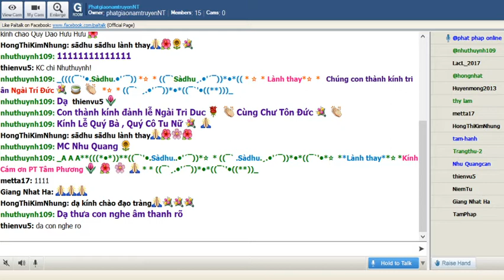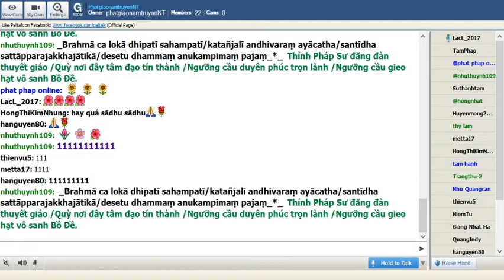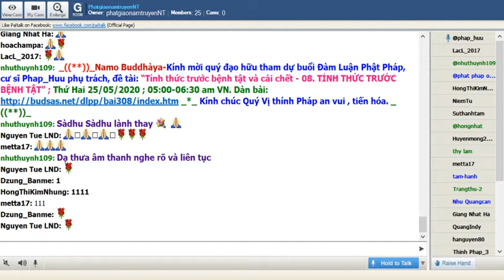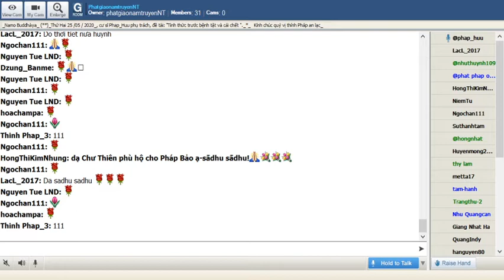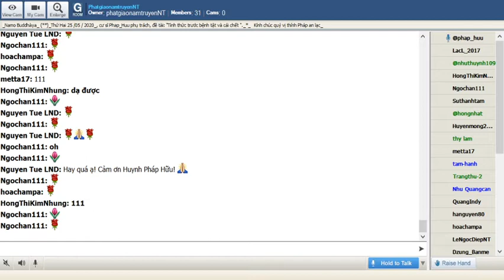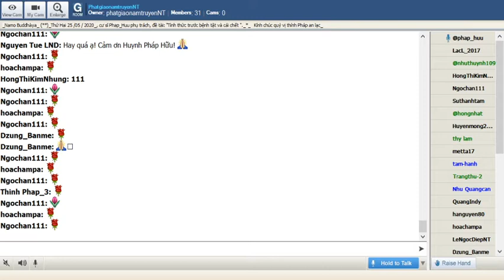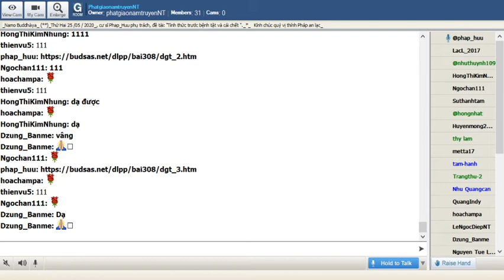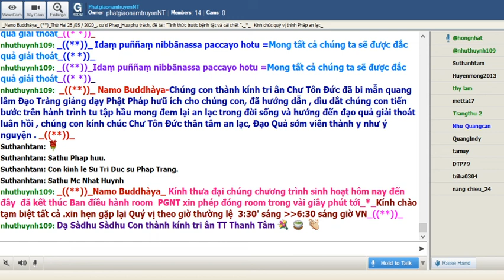PhatgiaonamtruyenNT Thứ Hai May 25-2020. Cư Sĩ Pháp Hữu:“Tỉnh thức trước bệnh tật và cái chết"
Room PhatgiaonamtruyenNT Thứ Hai May 25-2020. Buổi Đàm Luận Phật Pháp do cư sĩ Pháp Hữu với đề tài :" Tỉnh Thức Trước Bịnh Tật & Cái Chết"_08. TỈNH THỨC TRƯỚC BỆNH TẬT